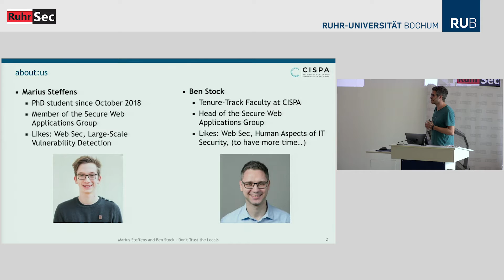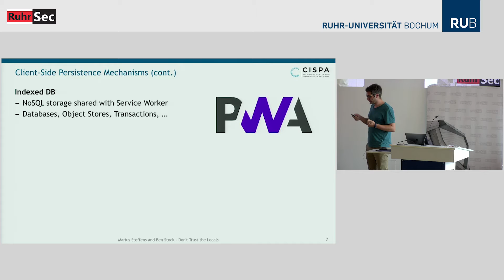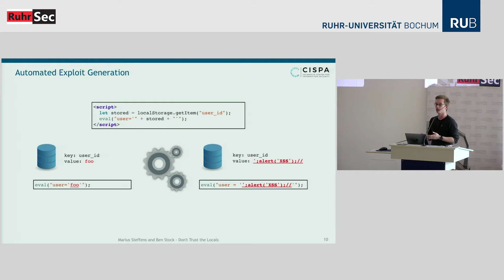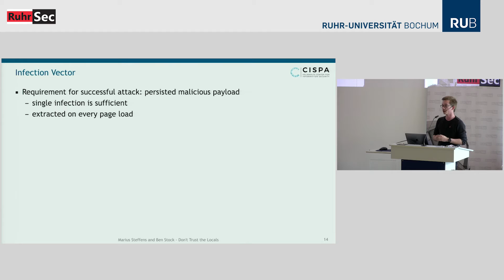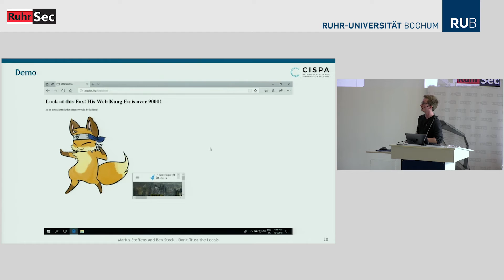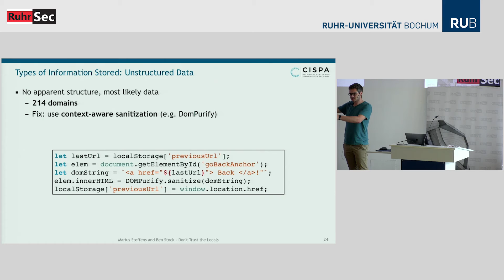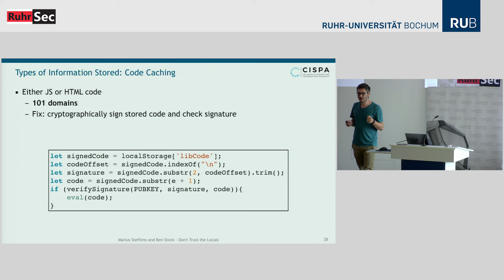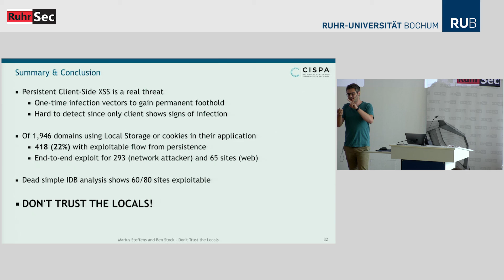RuhrSec 2019: "Don't Trust The Locals: Exploiting Persistent ...", Marius Steffens & Dr. Ben Stock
RuhrSec is the annual English speaking non-profit IT security conference with cutting-edge security talks by renowned experts.

Talk. Don't Trust The Locals: Exploiting Persistent Client-Side Cross-Site Scripting in the Wild

Abstract. The Web has become highly interactive and an important driver for modern life, enabling information retrieval, social exchange, and online shopping. From the security perspective, Cross-Site Scripting (XSS) is one of the most nefarious attacks against Web clients. Research has long focused on three categories of XSS: reflected, persistent, and DOM-based XSS. We argue, however, that this classification lacks a key threat in the modern Web: persistent Client-Side XSS.

In this talk, we not only provide an improved notion of the classes of XSS, but rather report on a real-world study which shows that of the Alexa Top 5,000 domains, around 2,000 make use of persisted data on the client. We conduct this study using a combination of taint tracking and a fully automated exploit generation pipeline. Doing so, we find that of these 2,000, over 20% make that use in an insecure way which enables an attacker to execute a persisted payload on every page load, allowing for nefarious long-term attacks such as JavaScript-based keyloggers, credential extraction from password managers, or cryptojacking. In addition, we analyze the end-to-end exploitability of the flaws we discovered based on two attacker models, showing that at least 70% of the sites with an insecure data flow can succesfully be infected with a malicious payload. We also discuss a number of real-world case studies to highlight the severity of this threat.

Based on our insights, we show that in many cases, the use case requires the execution of persisted JavaScript code. We identify four distinct classes of intended uses for the persisted data, and end our talk with a discussion of applicable countermeasures tailored for those cases.

Biography. Marius Steffens is a first year PhD student in the Secure Web Applications Group at the CISPA-Helmholtz Center for Information Security, where he is supervised by Ben Stock. Marius is currently interested in the area of Web Security, and specifically looking into the prevalence of vulnerabilities in client-side Web applications.

Biography. Ben Stock is a Tenure-Track Faculty at the newly founded CISPA-Helmholtz Center for Information Security. In his PhD, Ben focussed on the detection and mitigation of Client-Side Cross-Site Scripting. During his PhD, he worked closely with SAP Research and interned with Microsoft Research. After his PhD, he joined CISPA as a postdoc, focussing on both Web Security as well as Usable Security research. He currently heads the Secure Web Applications Group at CISPA and is a regular speaker at academic and non-academic venues like CCS, USENIX Security, NDSS, Blackhat, and OWASP AppSec.